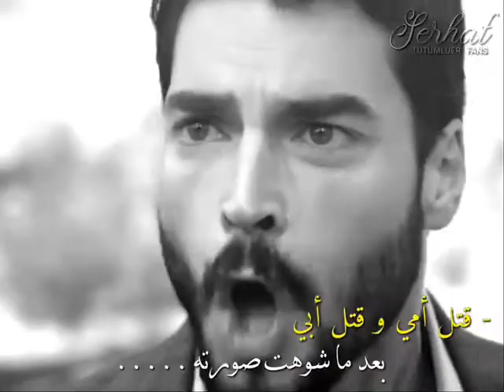ميران و هزار (زهرة الثالوث) Hercai miran &hazar